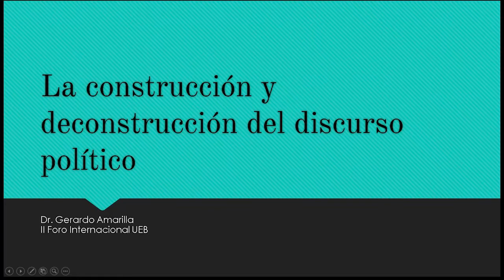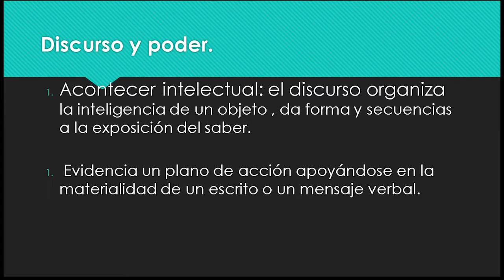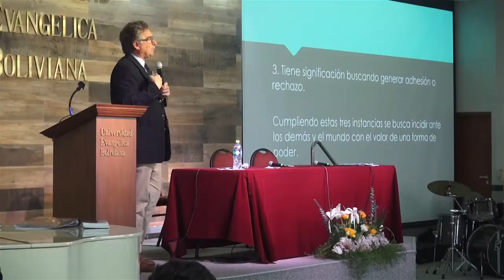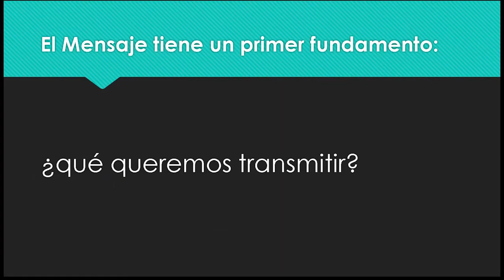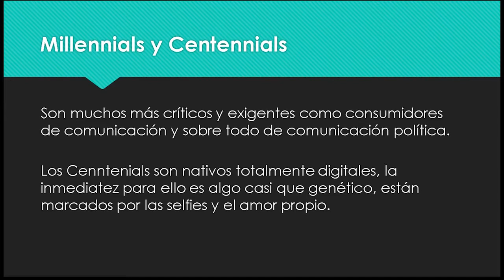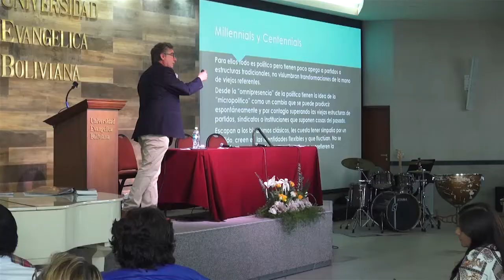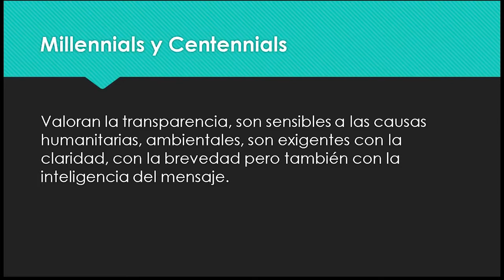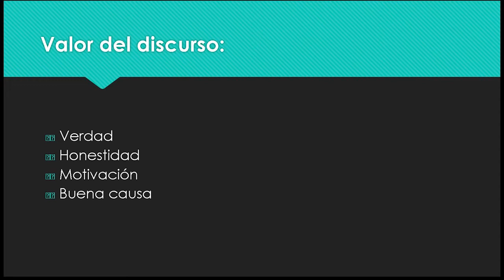La construcción y la deconstrucción del discurso político (Gerardo Amarilla)